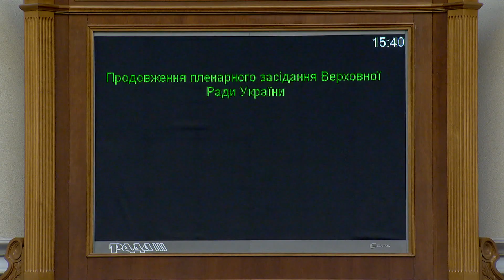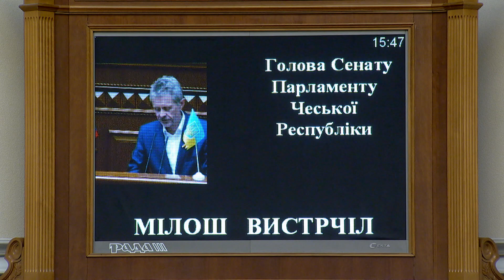❗ Засідання Верховної Ради 14.04.2022 | Вікна-новини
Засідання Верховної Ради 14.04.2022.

Підтримайте редакцію Вікна СТБ, яка працює на інформаційному фронті війни з Росією. Надати допомогу👇👇👇

Побач більше!